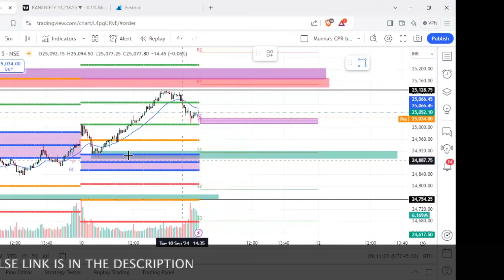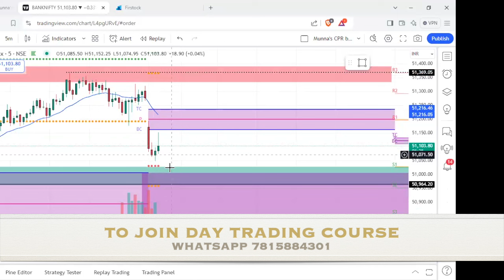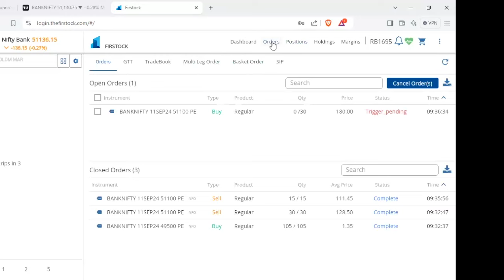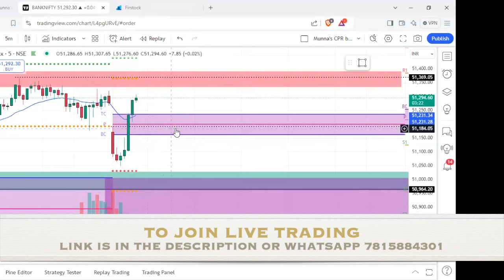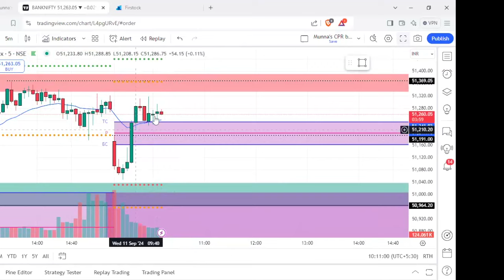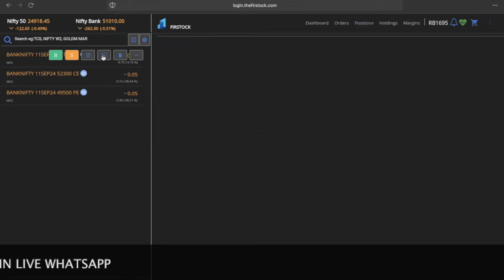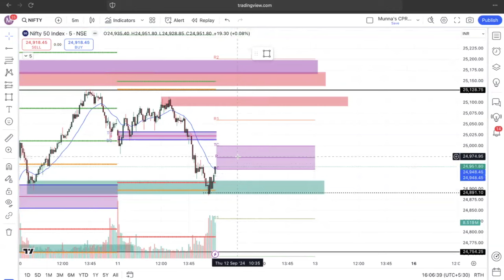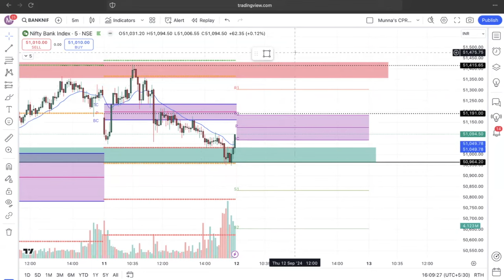LIVE TRADING IN BANKNIFTY | 4000 RS PROFITS | OPTION BUYING IN TELUGU | OPTIONS SELLING IN TELUGU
In trading view we want to buy premium for using more than 2 indicators
So instead of wasting money there
Open your upstox account here